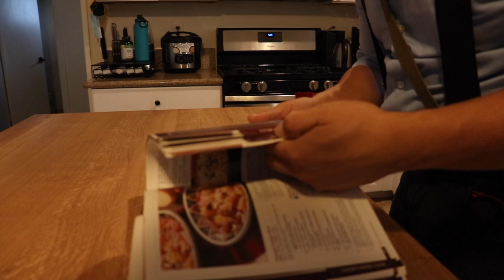Red Dead Spaghetti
On this week's episode I experience the true spirit of Halloween, by dying and coming back to life by impressing Death himself. Definitely inspired by one of my favorite games of all time, I had to find a way to tie in "Spaghetti" Westerns into my all time favorite skit.

Shoutout to Rockstar Games for all music.